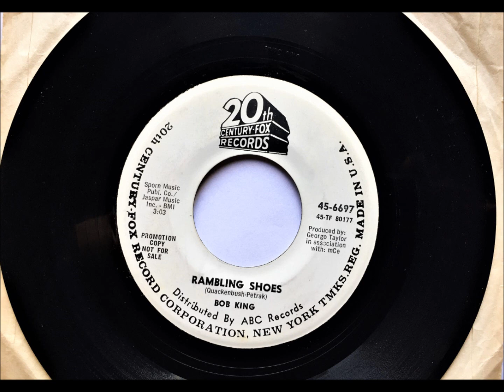Rambling Shoes , Bob King , 1967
Written by Donn Petrak and Myrtle Quackenbush. Released 1967 in U.S. as a single, it had reached #4 Canada RPM Country in March 1966.